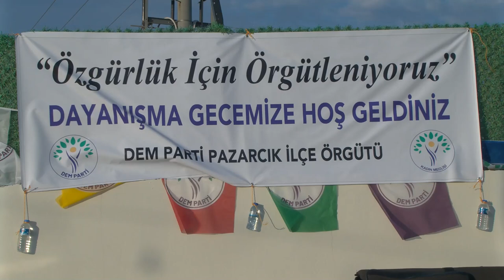DEM Parti'den depremin vurduğu Pazarcık'ta dayanışma gecesi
PİRHA-Pazarcık'ta DEM Pati İlçe Örgütü ‘Özgürlük İçin Örgütleniyoruz’ adı altında dayanışma gecesi yaptı. Mersin DEM Parti Milletvekili Ali Bozan’ın katıldığı dayanışma gecesine ilgi büyüktü. DEM Parti Eş Genel Başkanları Hatimoğulları ve Bakırhan ise yazılı mesaj göndererek, depremde büyük bir dayanışma örneği sergilendiğini belirtti. Eş Genel Başkanlar devletin bölgedeki asimilasyonuna dikkat çektiler.